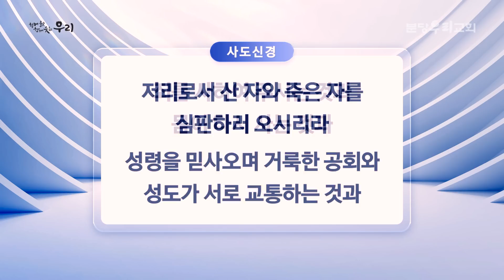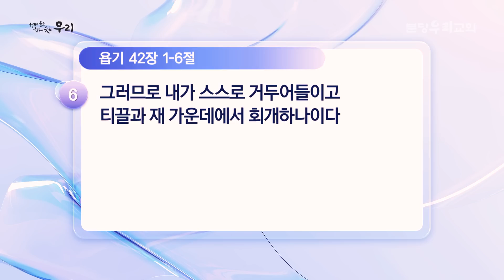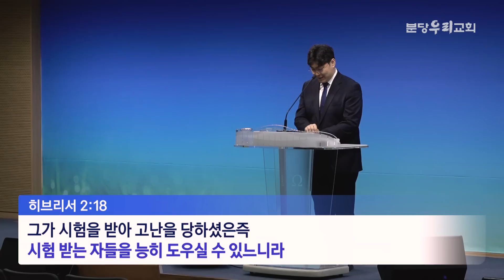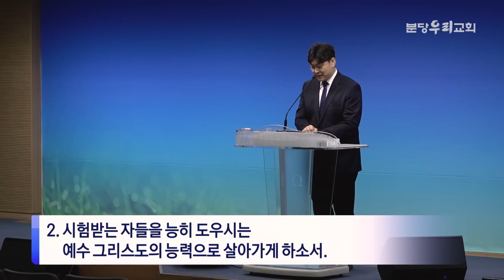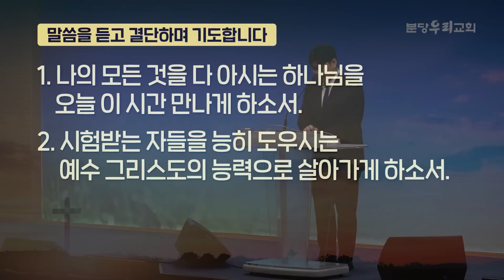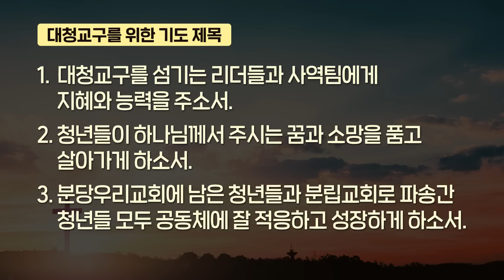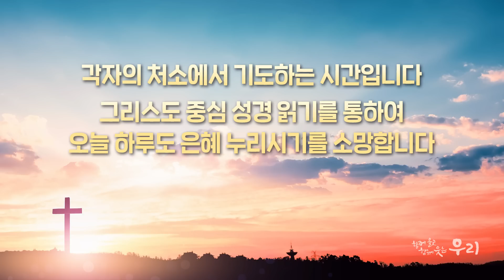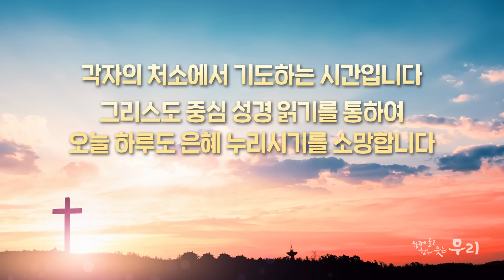2022-05-21 (토) | 하나님은 아십니다 | 욥기 42:1-6 | 박세흠 목사 | 분당우리교회 새벽기도회